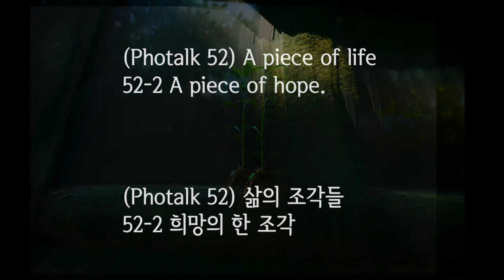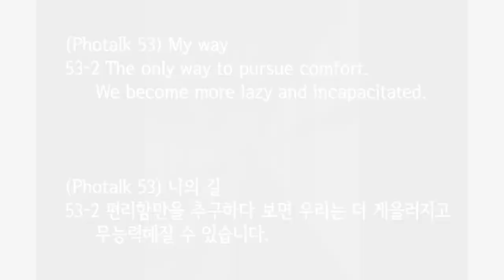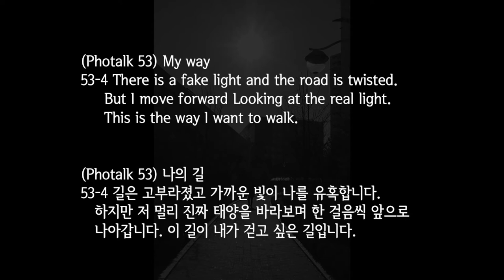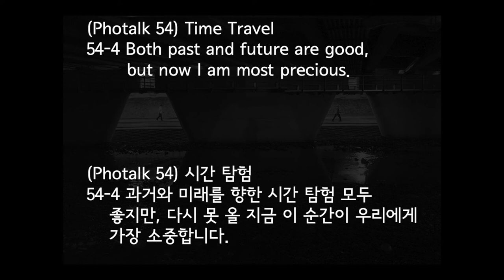[18-PHOTALK] Seoul Korea street photography with LeicaQ & Leica X2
(Photalk-52 A piece of life) (Photalk-53 My way) (Photalk-54 Time Travel)
(Photalk-52 삶의 조각들) (Photalk-53 나의 길) (Photalk-54 시간 탐험)

I am a street photographer. If you are alone, come here and talk to my pictures.

A short, strong message to tell you four pictures each theme.
Photo+talk=Photalk with LEICA